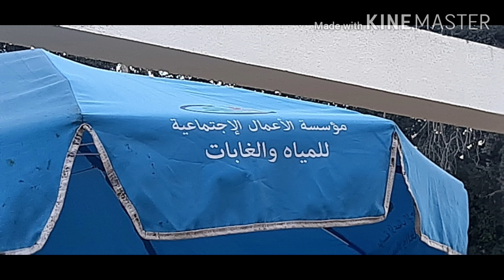جولة في النادي الغابوي مدينة سلا tournée au club forestier de Salé